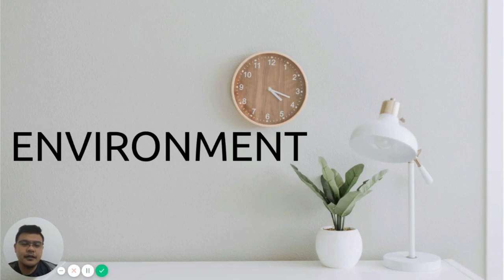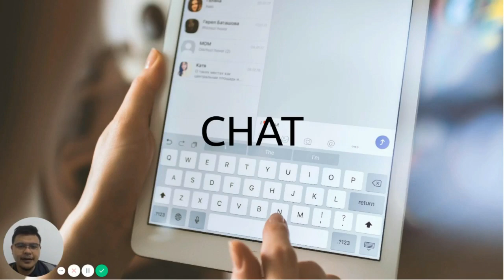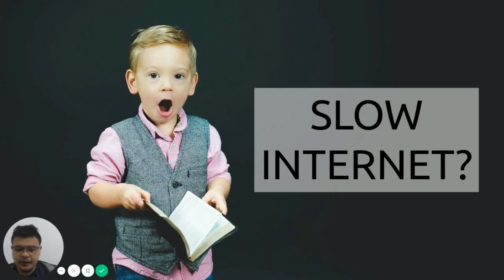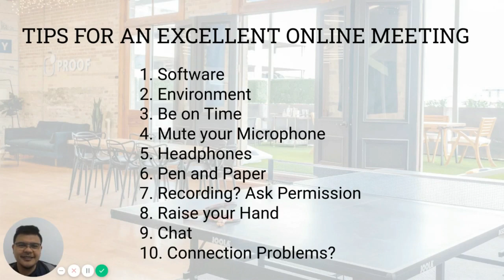10 Tips for an Excellent Online Meeting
These tips can be used for Zoom, Google Meet and Microsoft Teams.